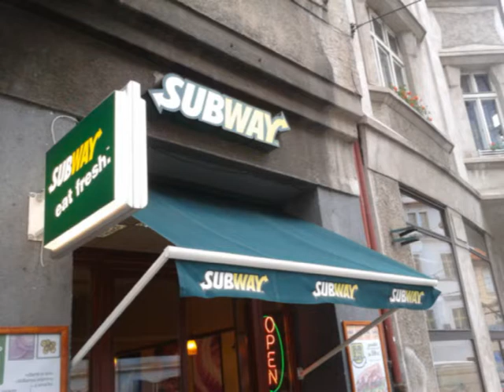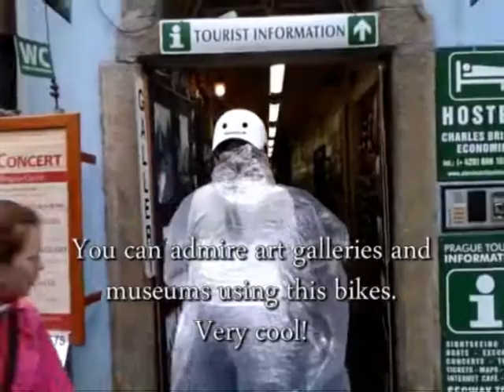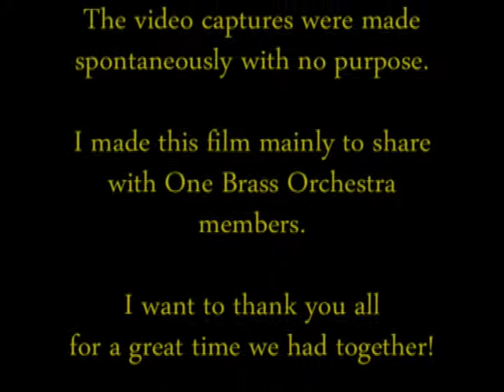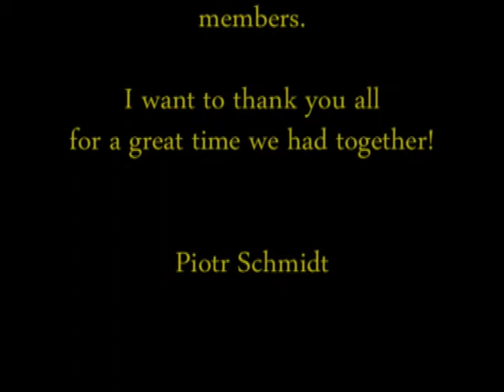ONE Brass Orchestra Tour 2012 + Prague Sightseeing!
ONE Brass Orchestra - an international project that combines brass musicions from 5 European countries. This film shows it's advantures during their 2012 tour.